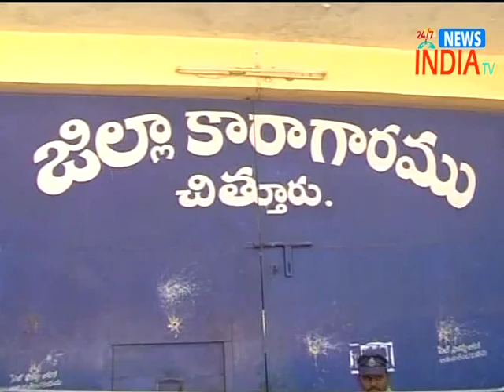red sandal smugglers release in district jail chittoor//INDIA TV Telugu